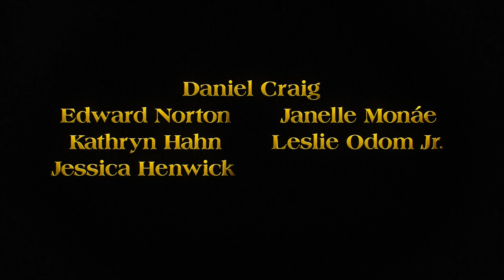Glass Onion: A Knives Out Mystery | Title Announcement | Netflix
In Rian Johnson's Knives Out follow-up, detective Benoit Blanc travels to Greece to peel back the layers of a mystery involving a new cast of suspects.